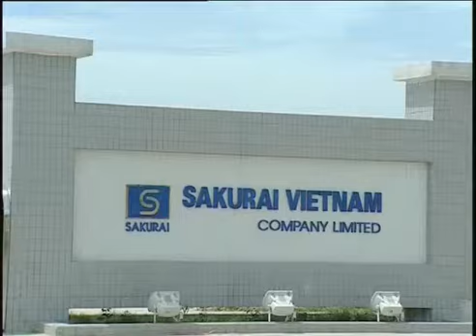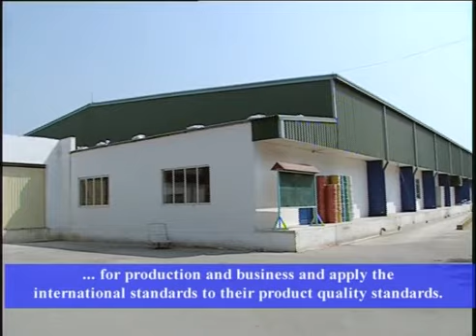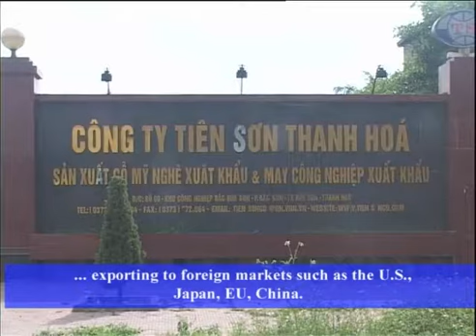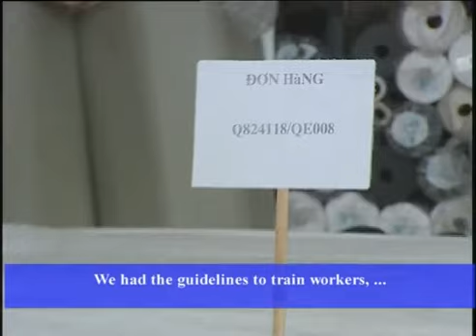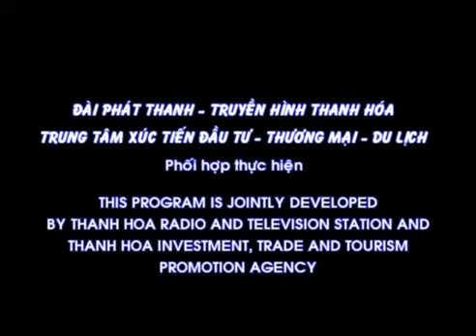The Technical Barrier to Trade (TBT)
Episode on June 8 2014: Integration & Development